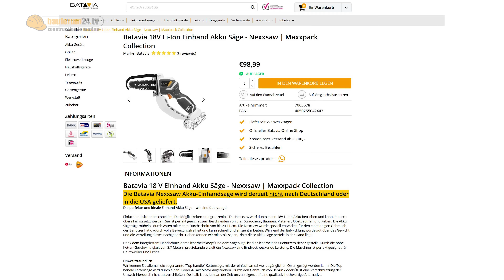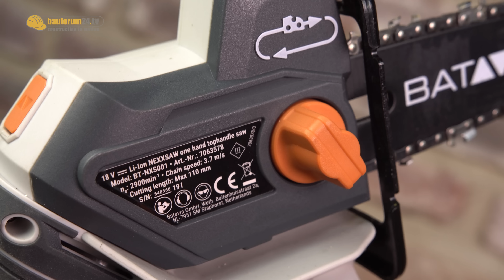KLEINSTE KETTENSÄGEN DUELL - STIHL vs BATAVIA | WERKZEUG NEWS #54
Was taugen Mini Kettensägen? STIHL GTA 26 vs Batavia Nexxsaw & Vergleich Akku Säbelsäge!
► STIHL Mini Kettensäge GTA 26*
► Batavia CROCLOCK
► Bosch 12V Akku Säbelsäge / Fuchsschwanz
► Ryobi 18V Akku Säbelsäge / Fuchsschwanz
► Batavia 18V Akku Handkreissäge

► Unsere Werkstatt auf Amazon*